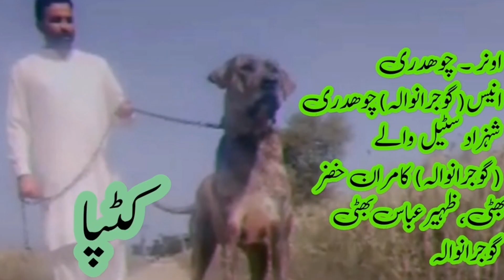Top bully dog | bully dog hafizabadia | bully kutta l katapa | Exclusive interview Kamran Khizrbhati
Howandhowmuchshould abodilydogexercise?